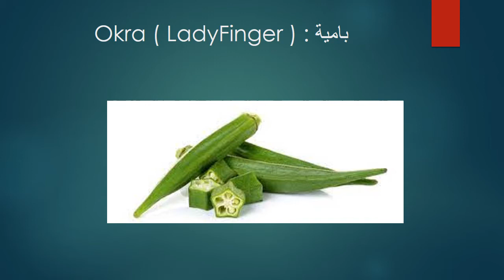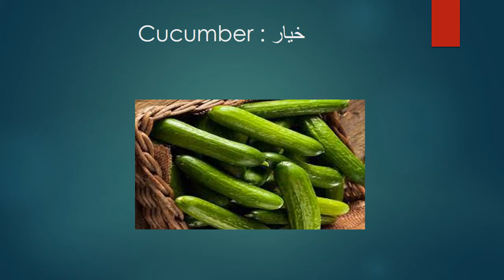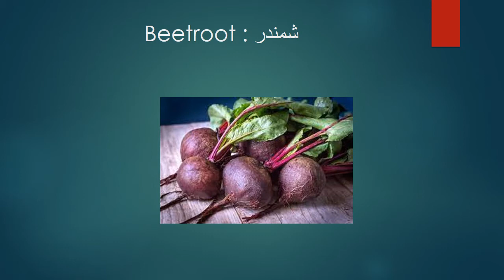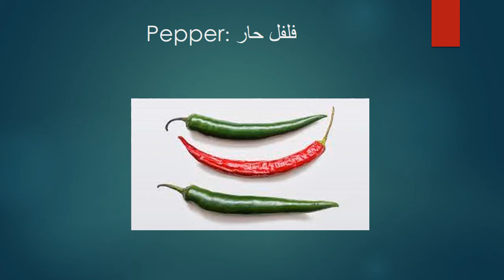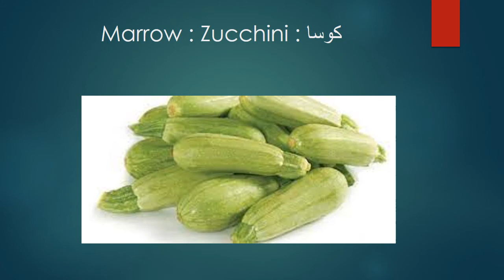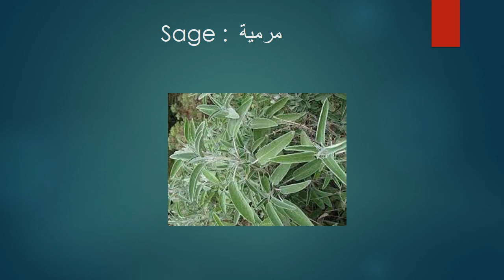Learn Vegetables In Arabic Language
Looking to learn vegetables in Arabic? Look no further! This video will teach you the names of popular vegetables in the Arabic language. Perfect for beginners, this video is part of the Elite for Learning Arabic series. Start expanding your vocabulary today and impress your friends with your new language skills.